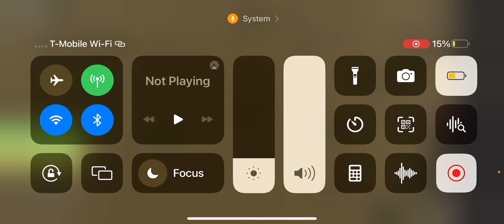Bnsf train wreck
I want to make a Railfanning video, but